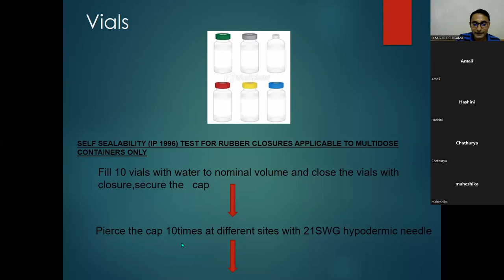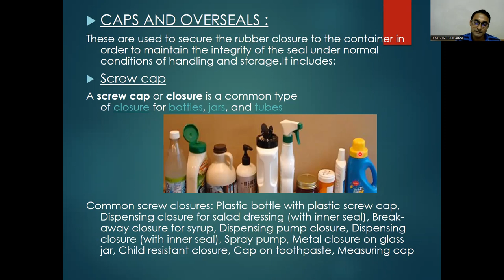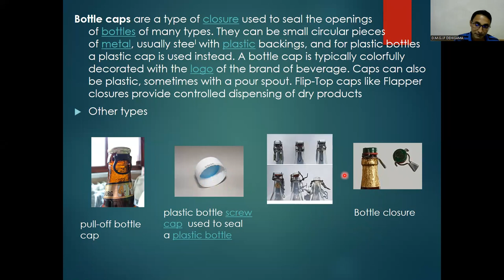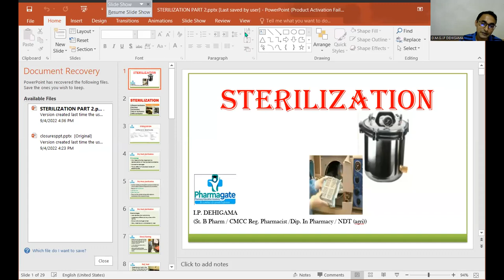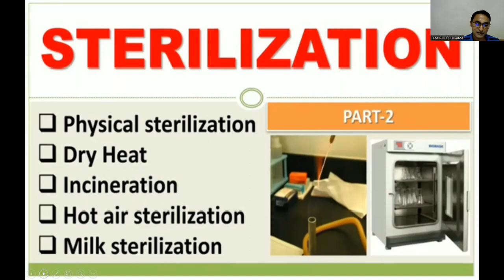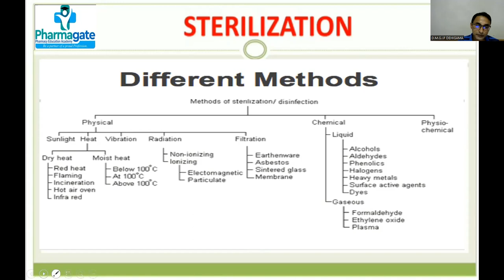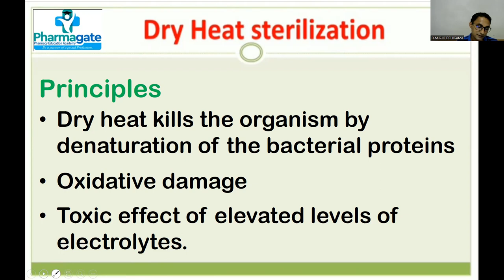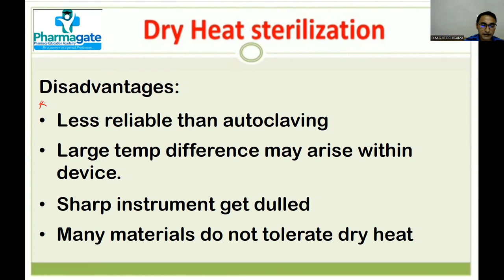strilization_1 IP_DEHIGAMA PHARMACY_EDUCATION_ACADEMY_SRI_LANKA